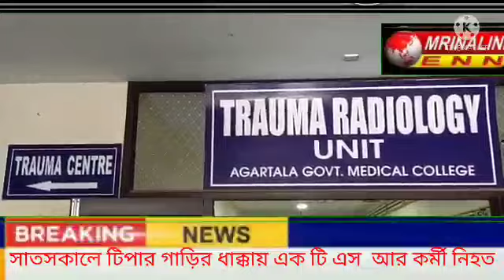ট্রিপারের চাপায় নিহত এক জোয়ান